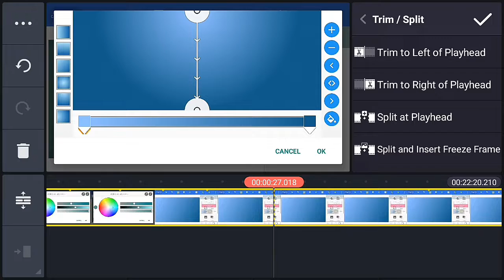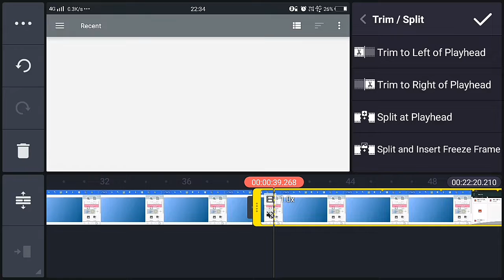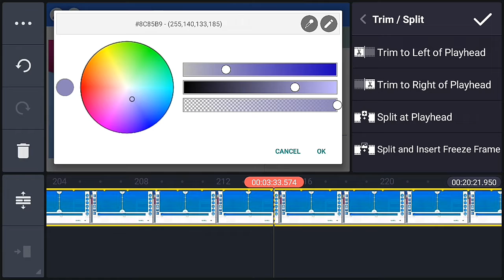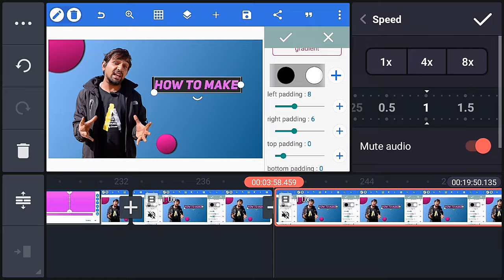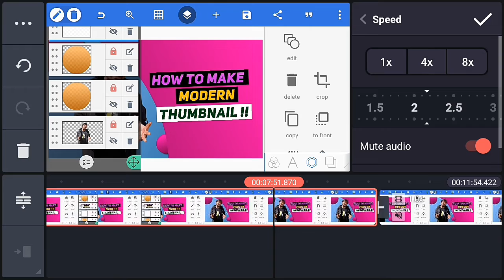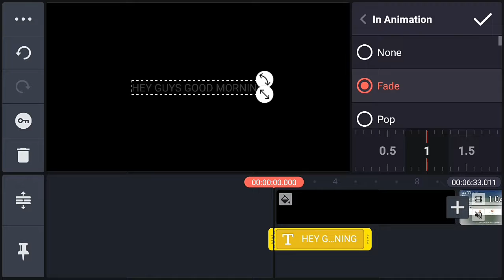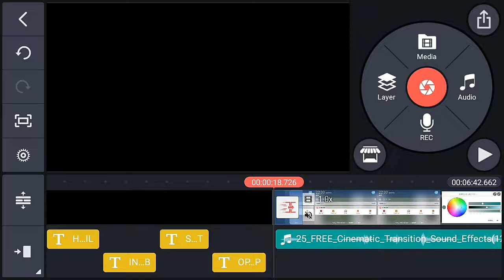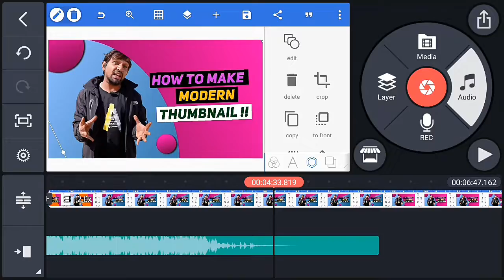Kinemaster से Video Edite कैसे करे। How to Edite Video in Kinemaster | Easy Step...!!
Insta I'd :- @its juber ff 09

Hello Friends I'm Juber Aur aap dekh rahe hai Jharkhand ka Ladla YT Channel.

   I like YouTube And You

Lots of.

Juber Hawari - From jharkhand (palamu)

And thank you for visit here